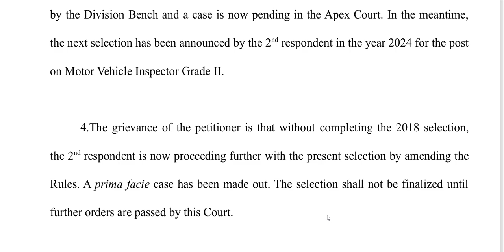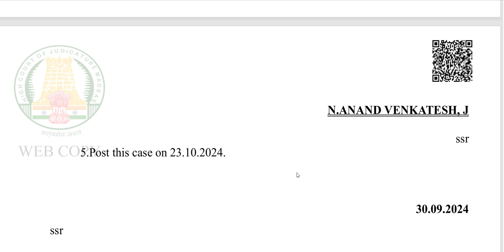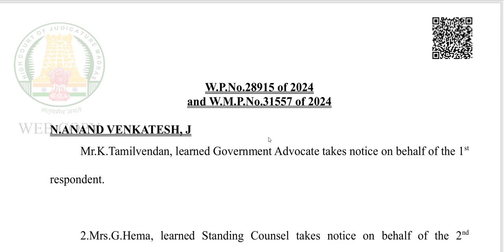MOTOR VEHICLE INSPECTOR 2024 CASE UPDATE - MVI EXAM நடக்குமா? - DETAILS